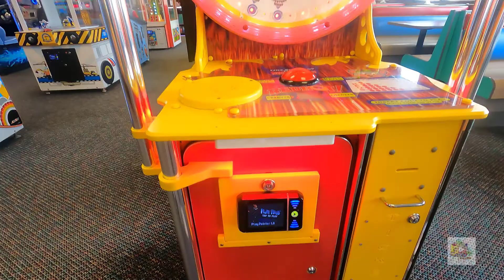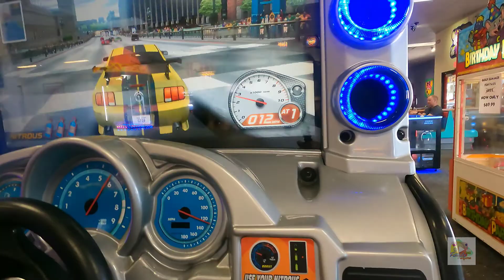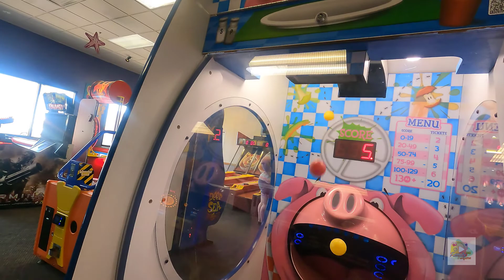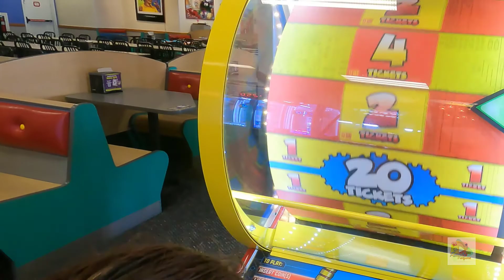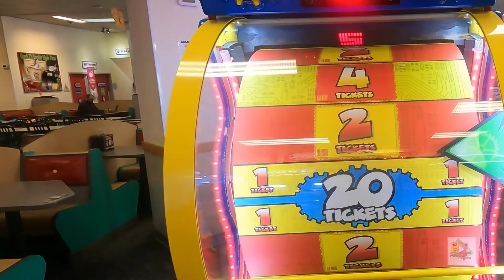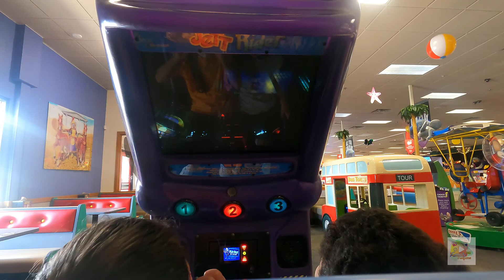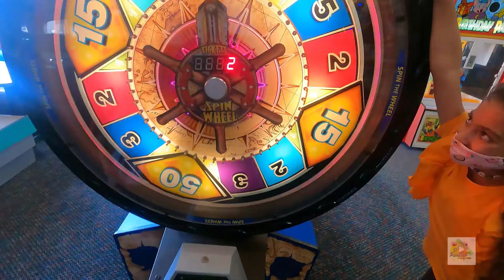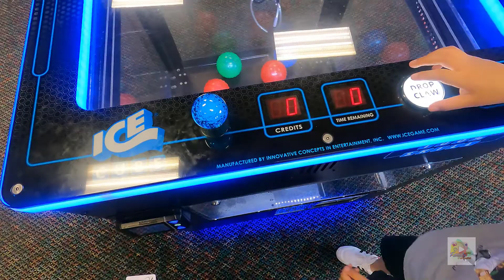🎡يوم جميل في تشيكي شيز😍Chuck e Cheese 🎉